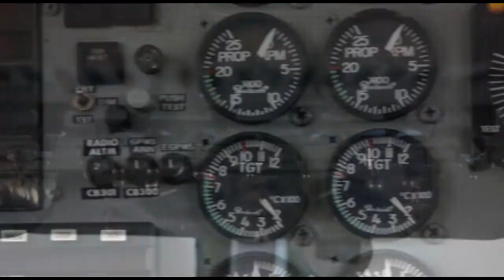Skydive Space Center - 8/21/2022 - Elisabeth